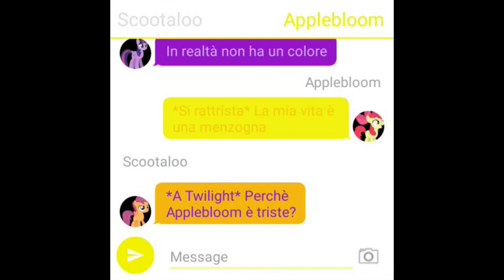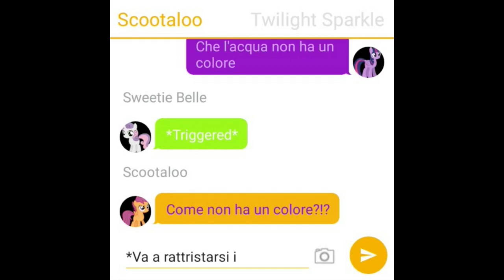Gacha(t) Adventures - Di che colore è l'acqua? (3x05)